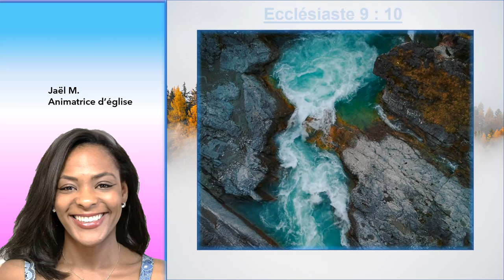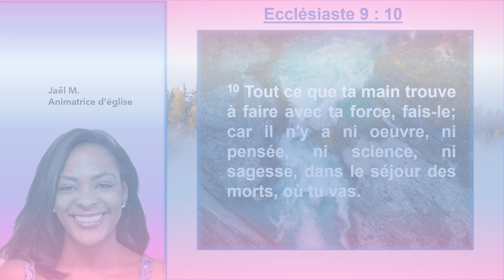En enfer, il n'y a pas d'appartement, d'école, d'emploi. Il n'y a rien. En Ecclésiaste 9 : 10